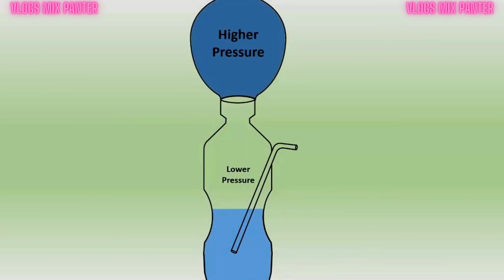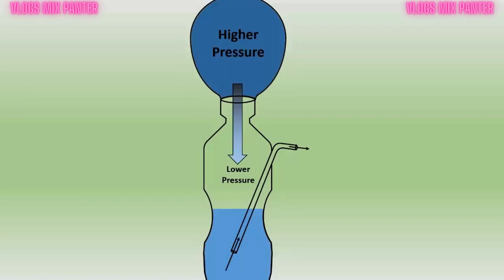Experiment of Pressure fountain with Balloon #2024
In this captivating YouTube video, we present an exciting experiment showcasing the fascinating phenomenon of a pressure fountain with a balloon. Join us as we delve into the world of science and witness the mesmerizing display of physics in action.

Through this experiment, we demonstrate how pressure can create a spectacular fountain-like effect using a simple balloon. As we inflate the balloon and release it, the air inside rushes out, creating a powerful force that propels the water upwards in a beautiful arc.

Our step-by-step demonstration provides clear instructions on how to recreate this experiment at home, making it an ideal activity for science enthusiasts, students, and curious minds of all ages.

Join us on this educational journey as we explore the principles of pressure and witness the magic of science unfold before our eyes. Don't miss out on this captivating experiment that will leave you in awe of the wonders of physics!